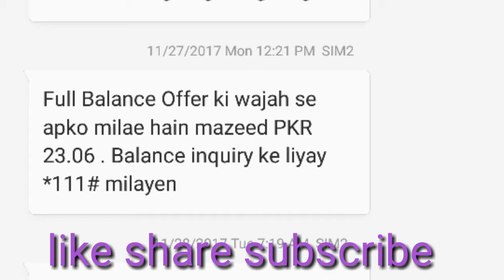Mobilink full Balance offer 2017|New Dhamaka|Hd|Urdu/Hindhi